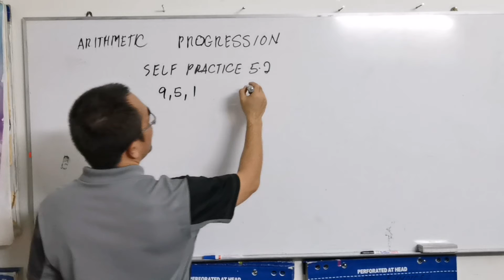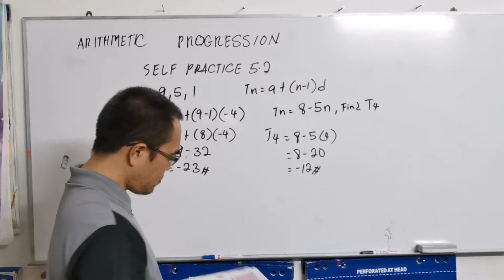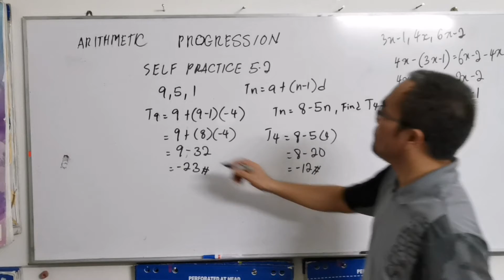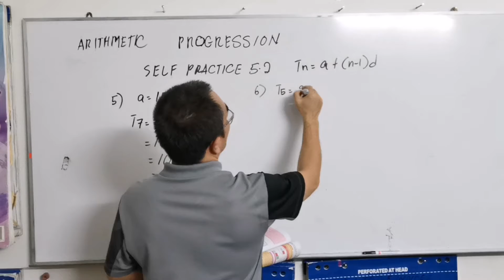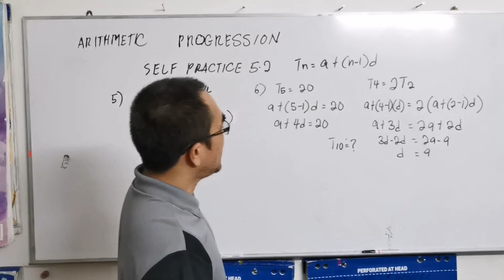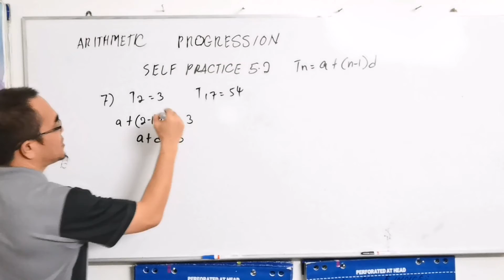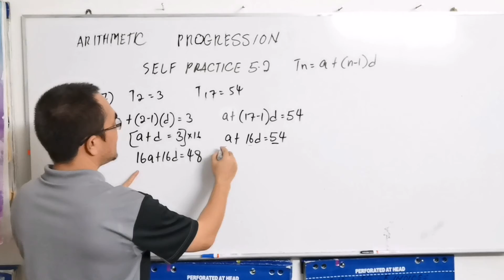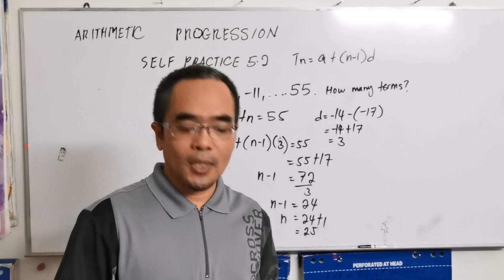Arithmetic Progression : First term, common difference and value of tₙ / Self practice 5.2 No 1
These questions are taken from Additional Mathematics Form 4 Textbook year 2020, Chapter 5 ( Progression), self practice 5.2 Q 1

Soalan soalan ini didapati daripada buku teks Matematik Tambahan Tingkatan 4,bab 5 ( Janjang), latih diri 5.2 soalan nombor 1

Arithmetic Progression :
How to find the First term ?
How to find Common difference ?  How to find the Value of tₙ?
How to find the number of terms in a particular arrangement?

The questions are:

Find the 9th term in the sequence 9, 5, 1, .

3x-1, 4x, 6x-2, are three consecutive terms. Find t₆.

T₅= 20 and T₄ = 2T₂ , find T₁₀.

Given that Tₙ = 8-5n, find T₄

Given that Tₙ = 8-3n. Find the common difference, d.

Given T₂ = 3 and T₁₇ = 54, find the first term, a.

Given that -17, -14, -11, ,. 55, find the number of terms.

Given that a = 10 and d = -4, find T₇